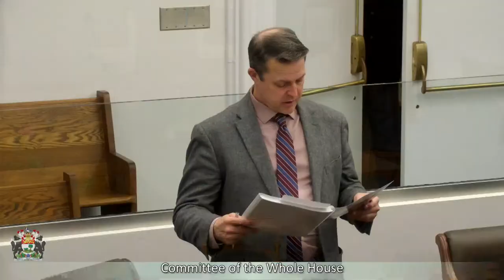March 6th, 2024